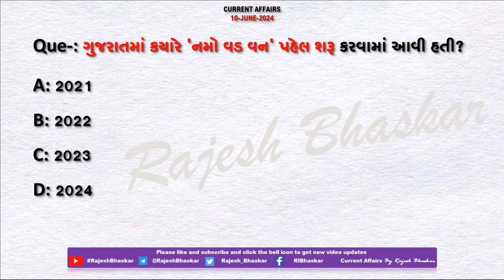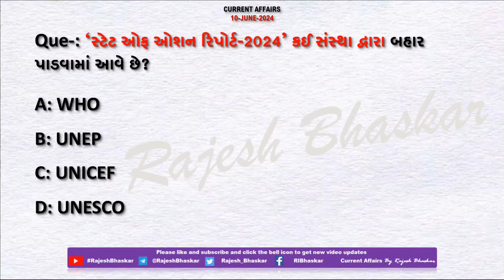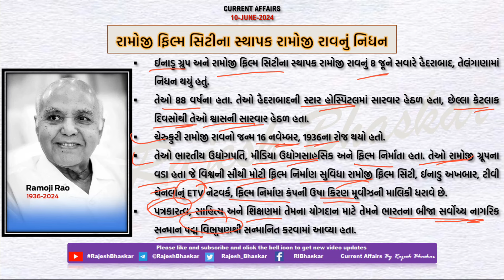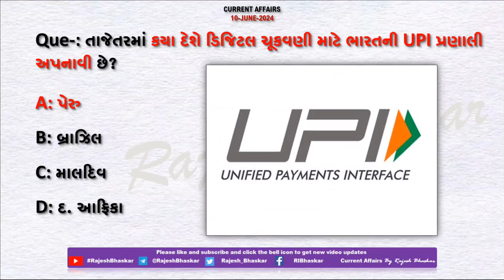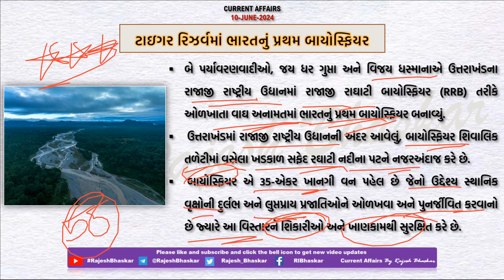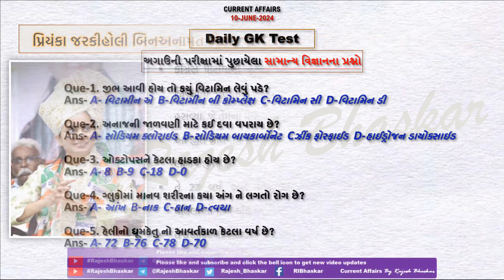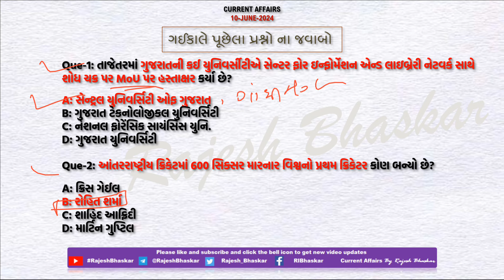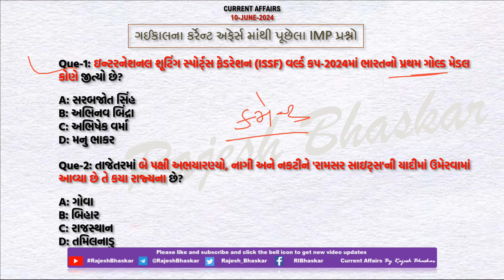10 June 2024 Current Affairs in Gujarati by Rajesh Bhaskar | GK in Gujarati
10 June 2024
By RajeshBhaskar

👉 ખાસ :- ગુજરાતના મુખ્યમંત્રી શ્રી ભૂપેન્‍દ્ર પટેલની  'નમો વડ વન'ની મુલાકાત

👉 ખાસ :- ટાઇગર રિઝર્વમાં ભારતનું પ્રથમ બાયોસ્ફિયર

CurrentAffairs2021
CurrentAffairs2020
Edu Safar
કરંટ અફેર્સ
rajeshsir
રાજેશ સર

utkarsh classes
Next Dose
Kumar Gaurav